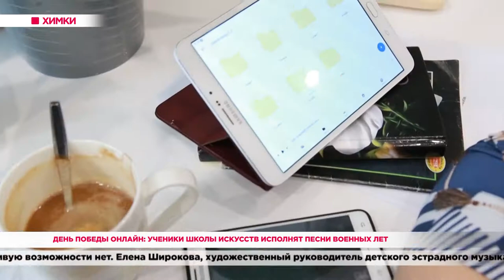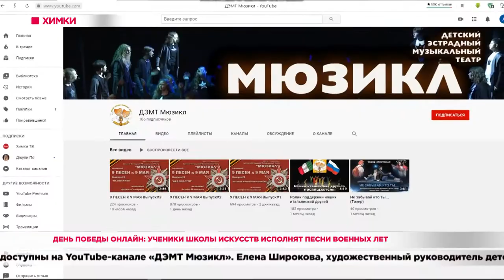День Победы онлайн: ученики школы искусств исполнят песни военных лет. 01.05.20